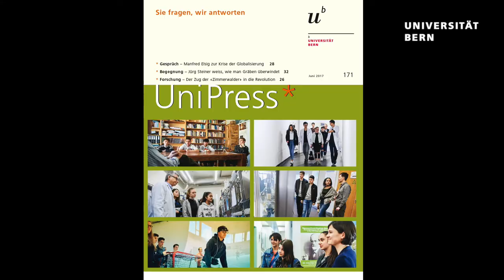Verstehen, wie Krebs entsteht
Was wollen die Schülerinnen und Schüler einer Sek-Klasse aus Ostermundigen zur Forschung der Universität Bern wissen? Die Fragen der Jugendlichen und die Antworten der Forschenden bilden den Schwerpunkt der aktuellen Ausgabe des Wissenschaftsmagazins «UniPress». In der diesjährigen Sommerserie blickt «uniaktuell» zurück auf die Begegnungen.  Dieses Mal im Fokus: Yael, Nesrin und Lea, die Marc Wehrli und Julian Wampfler am Departement Klinische Forschung besucht haben.